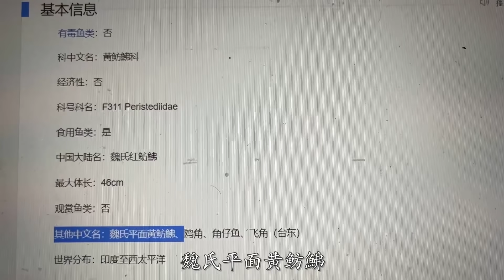全网首吃深海机甲战车，身披铠甲，刀枪不入【小文哥吃吃吃】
我们保证所有在视频中使用的食材都是来自符合合法要求的渠道，与动物虐待无关！ 全网首吃魏式红鲂鮄，第一次见到这样的，长相酷似机甲战车，刀枪不入！吃有点浪费了，用来做标本真的非常漂亮！